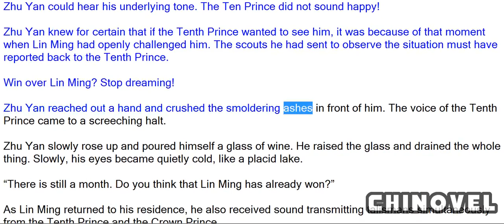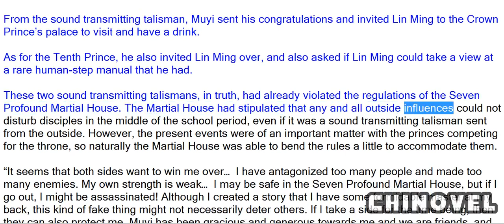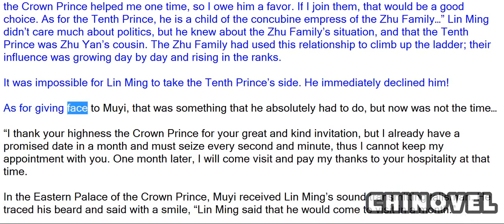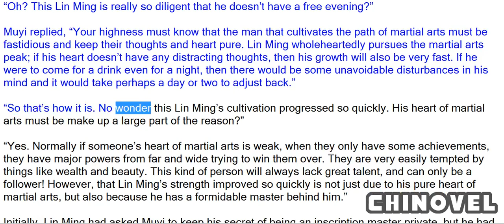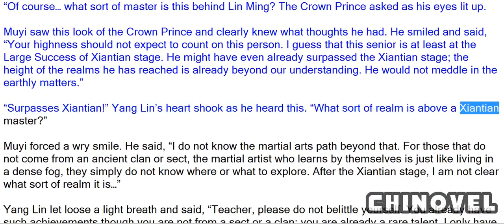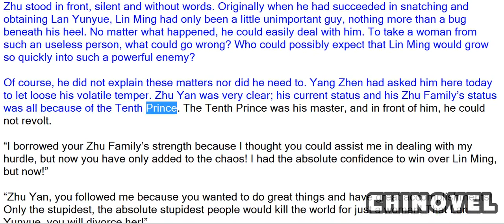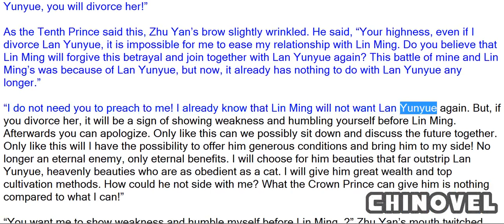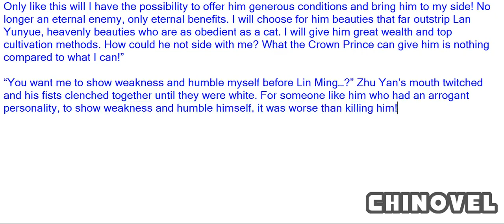Martial World, Chapter 92 – Declined